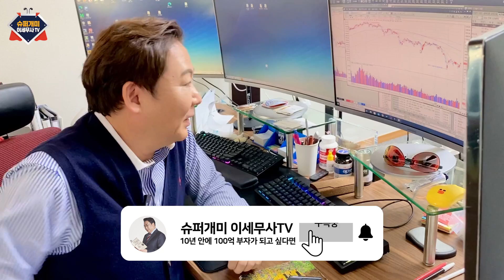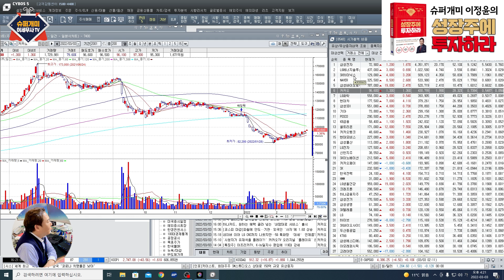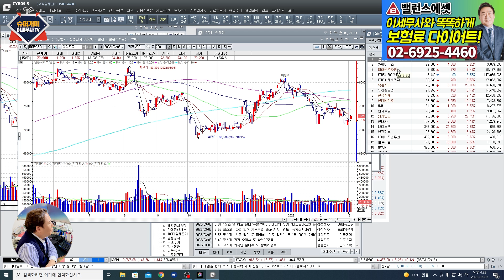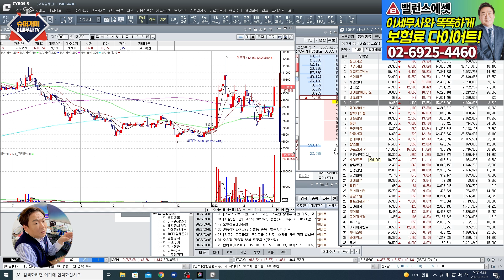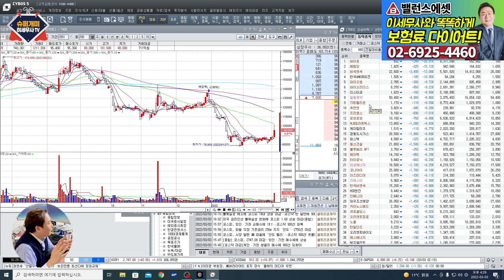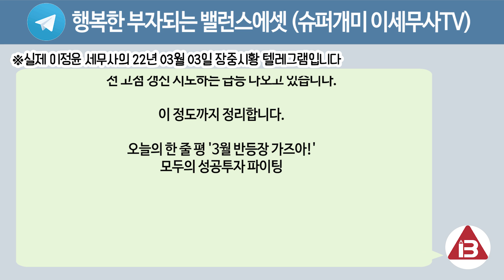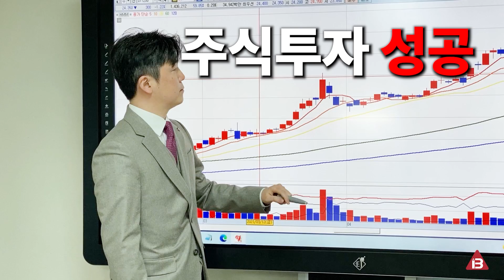3월 상승장 계속 될까? 슈퍼개미 이정윤 세무사의 장마감 분석📈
👉이정윤 세무사의 『슈퍼개미의 왕초보 주식수업 (개정판)』

이세무사TV 멤버십전용 영상을 보세요.